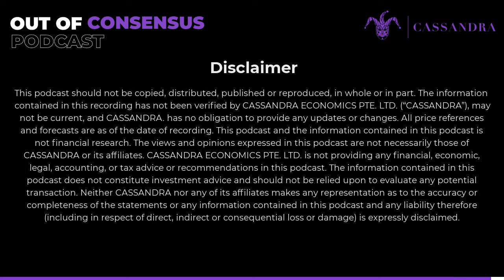Unraveling the Economic Paradox: The Bull Market & Recession - Mike Singleton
- There are two potential errors in economic predictions: being in a new bull market or the recession occurring later than expected.
- A new economic expansion could be indicated by lower interest rates, as the manufacturing, housing, and automotive sectors struggle with current rates.
- The economy cannot sustainably grow with a five and a half percent fed funds rate and seven percent plus mortgage rates, given the GDP growth is only at one and a half percent in aggregate over the long term.
- For a durable economic expansion, a decrease in interest rates is necessary.
- The economic cycle could be extended due to numerous factors, one being the short duration of the current cycle.
- The abrupt increase in unemployment due to COVID-19 led to mass layoffs, prompting the US government and policymakers to stimulate hiring through various measures.
- The rapid shift in policy, from encouraging hiring to curbing inflation by hiking rates, could lead to logistical and reputational constraints for businesses.
- The possibility of companies retaining employees longer than usual could extend the economic cycle by three to six months.
- Despite forward-looking models predicting a significant crack in the labor market by Q1 of 2024, there is a possibility of a delayed recession.

Mike Singleton is a Senior Analyst and Principal at Invictus Research, LLC. He has been with the company for 1 year and 11 months, joining in October 2022. Invictus Research, LLC is a research and advisory firm that provides insights and analysis for investment purposes.
Prior to joining Invictus Research, LLC, Mike worked as a Senior Analyst at Broad Run Investment Management, LLC for 3 years and 3 months from June 2018 to August 2021. In this role, he conducted investment research and analysis to support investment decision-making processes.
Mike Singleton holds a Bachelor's degree in Finance and Theology from the University of Notre Dame. He graduated Summa Cum Laude, showcasing his exceptional academic performance. Before his university studies, Mike attended Mount Saint Joseph High School, where he ranked first out of a class of 286 students and achieved an impressive SAT score of 2310.
With his experience and expertise in finance and investment analysis, Mike currently serves as a Senior Analyst and Principal at Invictus Research, LLC. He is involved in providing analytical insights, conducting research, and contributing to investment strategies.
Mike Singleton has a professional network with over 500 connections on his LinkedIn profile. He engages in discussions and comments on relevant posts, showcasing his interest and knowledge in the industry.
Overall, Mike Singleton is a dedicated finance professional with a strong academic background and experience in investment research. His role as a Senior Analyst and Principal at Invictus Research, LLC allows him to utilize his skills and contribute to informed investment decision-making processes.